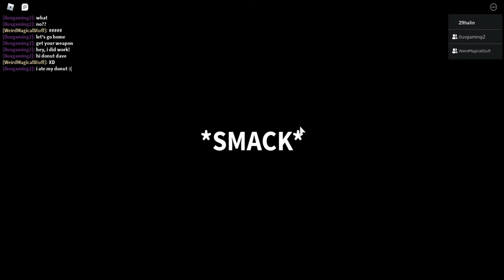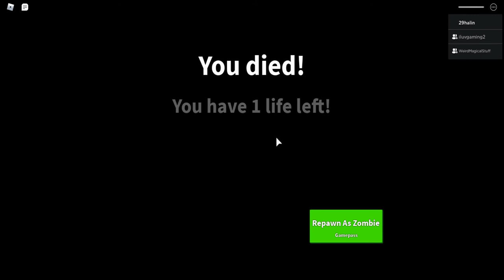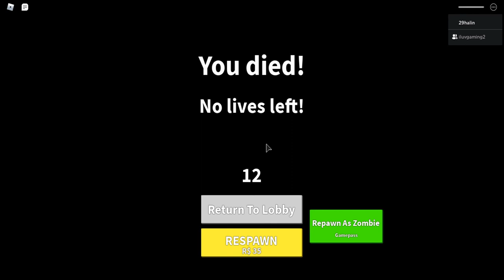I get stuck in the roof tile?! Field Trip Z Nerdy Nathan Boss Fight! (We didn't survive) | Roblox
11:18 (I get stuck)
12:22 (Principal teleports?)
14:42 (Principal battle)
17:55 (Lunch Lady Battle)
29:19 (Nerdy Nathan Boss Battle)
Hope you enjoyed this video! If you want to see MORE Field Trip Z, please leave a like above!